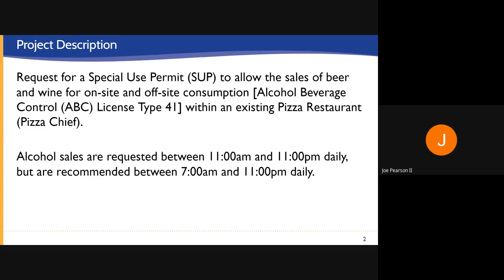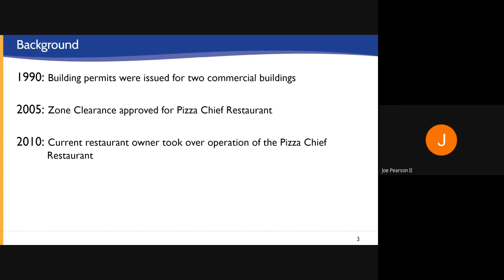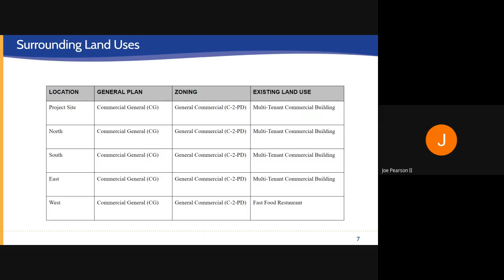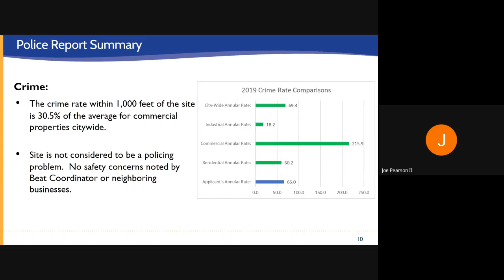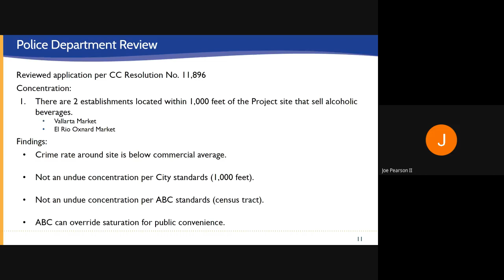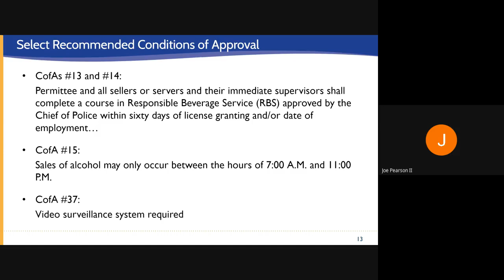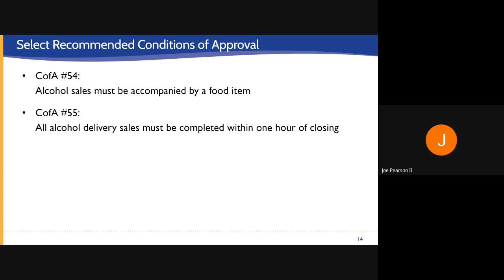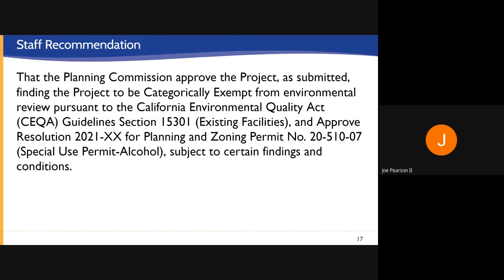Planning Commission - 1/21/2021 - Agenda Item F1